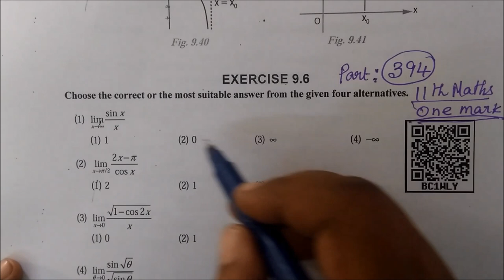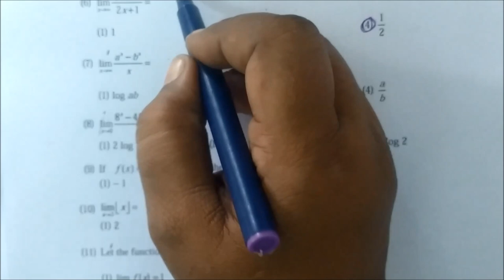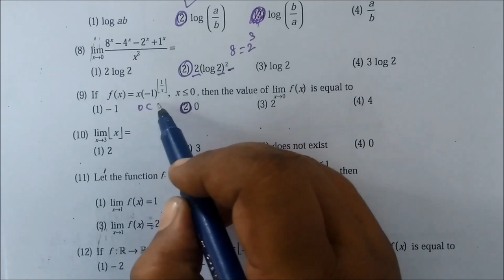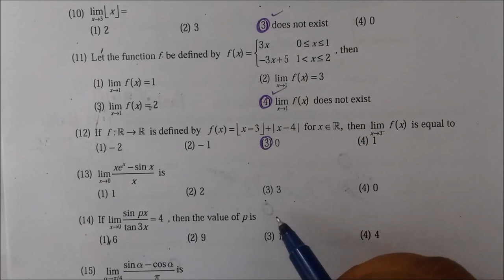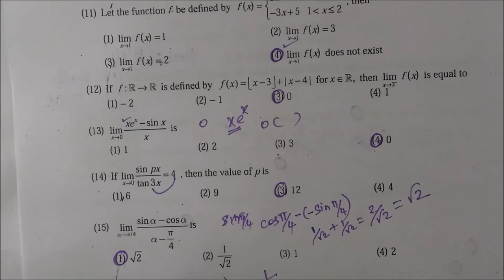11th maths EM Ex-9.6 [1-15] One mark-Short DC-Limits and continuity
11th Maths [Part-394] One mark-Short Ex-9.6[1-15] DC-Limits and continuity Gomathidharmarajan